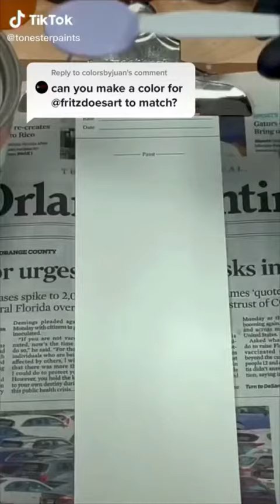periwinkle paintmatch color colorcustomizer fritzdoesart paris france art p